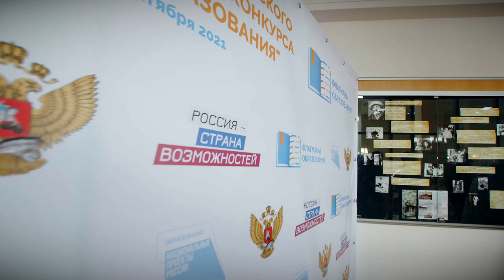По всей России идет заявочная кампания на участие во Всероссийском профессиональном конкурсе